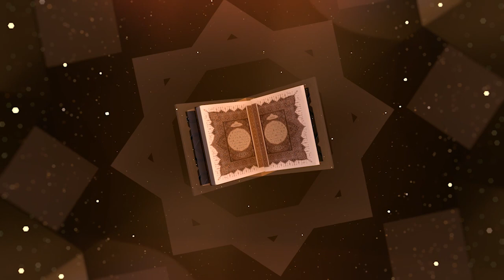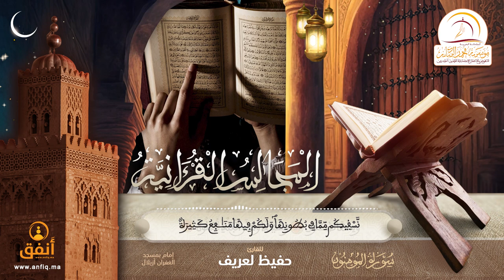القارئ حفيظ لعريف - إمام مسجد الغفران بإقليم أزيلال (ما تيسر من سورة المومنون)